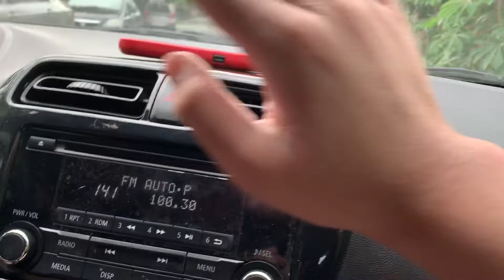Remmanville Excecutive Village Subdivision PARAÑAQUE CITY Metro Manila GCQ Vacation 2021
Kotse ay Mitsubishi Mirage G4